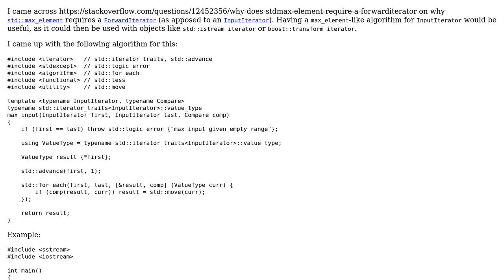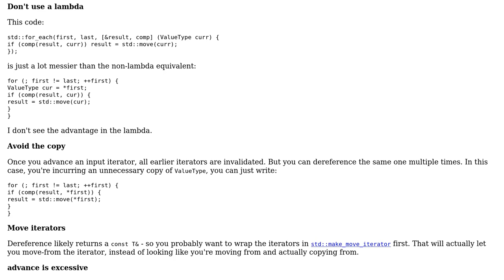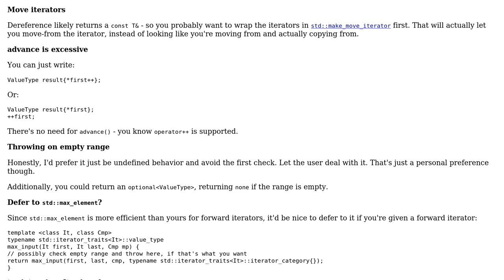Max element of input iterator range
With thanks & praise to God, and with thanks to the many people who have made this project possible! You are responsible for your own actions.